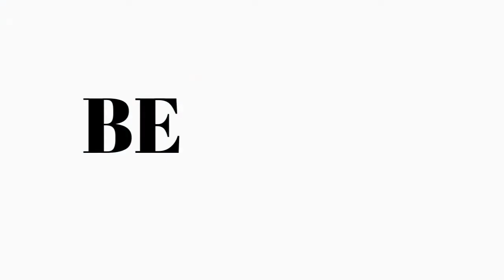GMRMS! Friday, October 15th, 2021